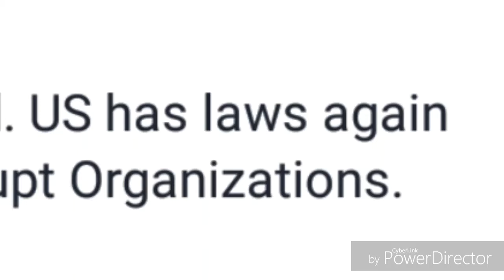Most 99.99% Indian bodyshops are Corrupted. H1b-Epi308. Kumar Exclusive H1B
All information is gathered on actual conversations and electronic communication with followers of my videos. Although I can not guarantee the accuracy, it is my assumption all information provided is factual and true. My opinions are protected by the 1st Amendment of the Constitution of the United States of America. Any threats made against my family or myself is in violation of The Whistleblower Protection Act of 1989, 5 U.S.C. 2302(b)(8)-(9), Pub.L. 101-12 and will be reported to proper authorities. Indians with money and power are arrogant and bossy in India.
Indians with Green Cards are not only arrogant and bossy but also looting Indians here by breaking all USCIS rules, immigration laws and laws.
Please stop this crime on war footing otherwise America becomes hub for crimes. Send signals that American law is weak. If you want to donate to Kumar Exclusive to make new videos;